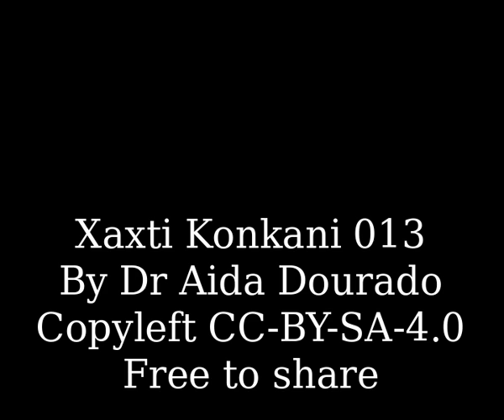Xaxti Konkani -- Lesson 013 -- Dr Aida Dourado.